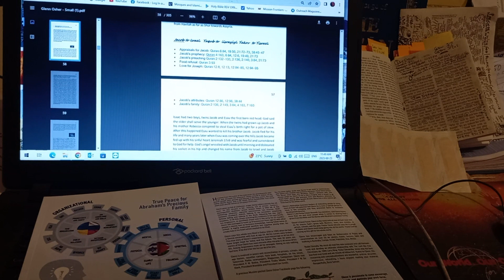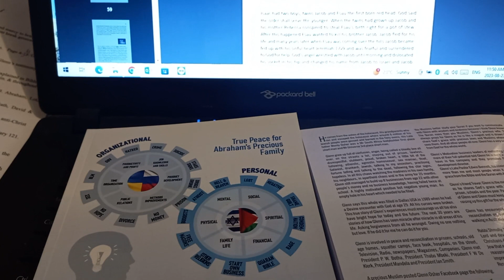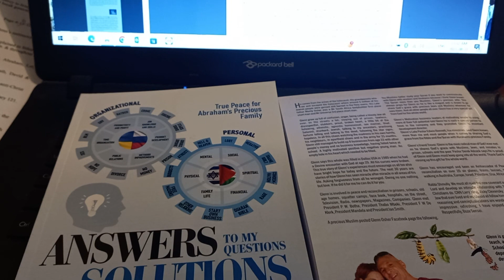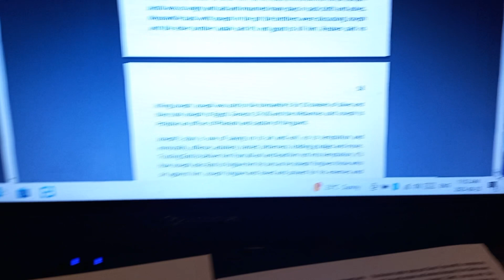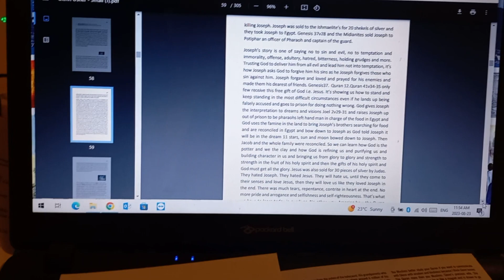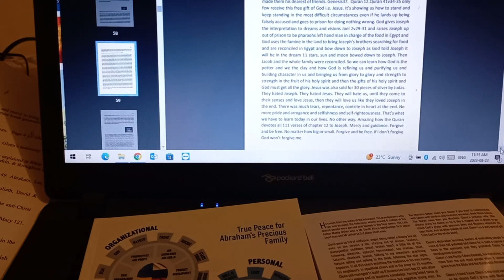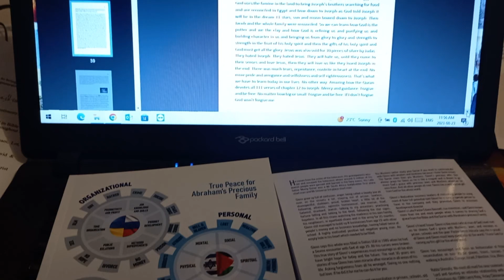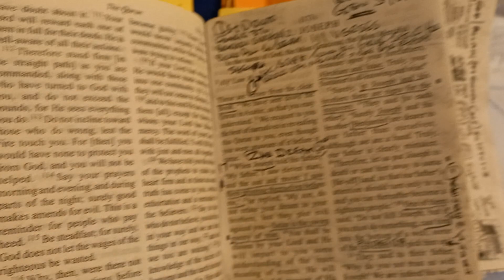pg 56-58. Jacob-Israel & Joseph Yusuf. Gen 37 su 12. ❤️ 11stars 🌞 & 🌚 bow down 2 Joseph. pit2palace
pg 56-58. Jacob- Israel no more thief schemer reconciled with Esau. ❤️ Joseph faithful in and out of prison. Genesis 37 to 50. surah 12. 👌 🕊 pray from Glenn's book 📖  True peace for Abraham's precious family Answer's to my questions Solutions to my problems  🫂